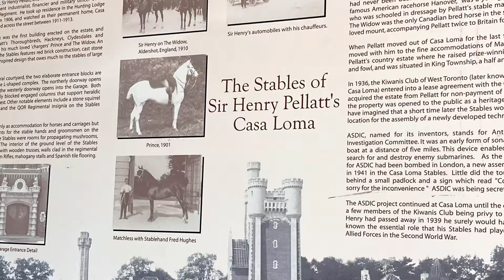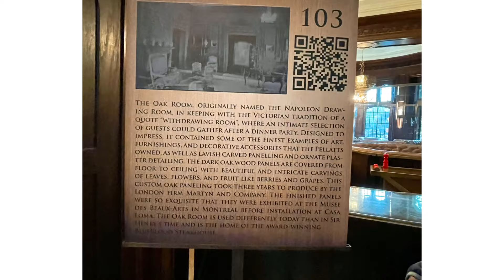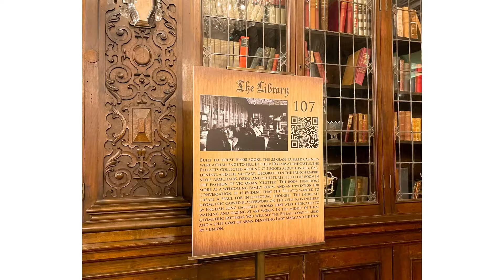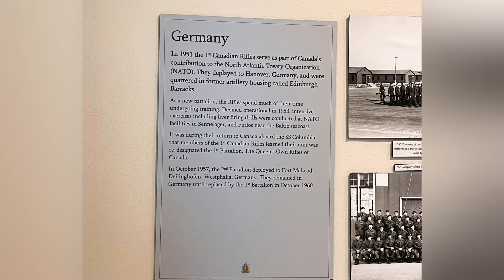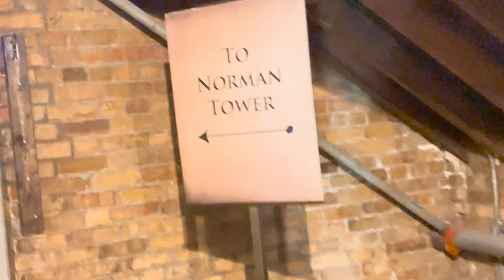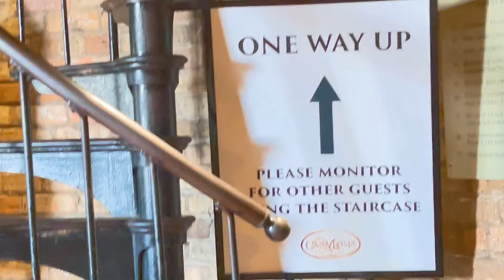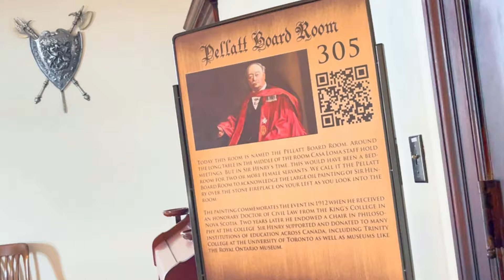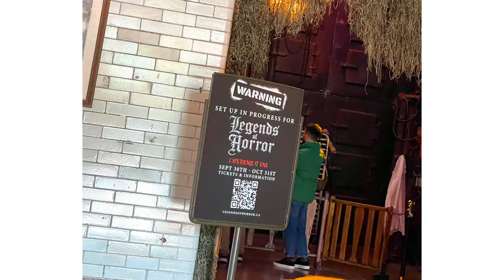CASA LOMA CASTLE TORONTO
Casa Loma is a Gothic Revival castle-style mansion and garden in midtown Toronto, Ontario
, Canada, that is now historic house museum and Landmark. It was constructed from 1911 to 1914 as a residence for financier Sir Henry Pellatt. The architect was E.J. Lennox, who designed several other city landmarks.
Open Daily: 9:30 to 5:pm
Ticket Adult -$ 40 Dollars Canadian, Senior $ 35 Children $ 20 Canadian

# Marcy Green Vlog's # Casa Loma # Castle # Toronto # Canada